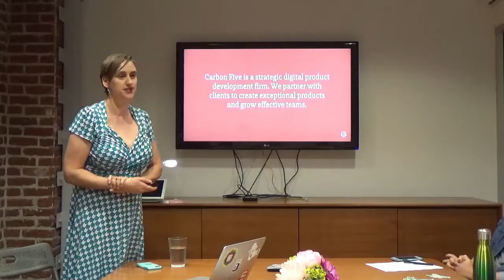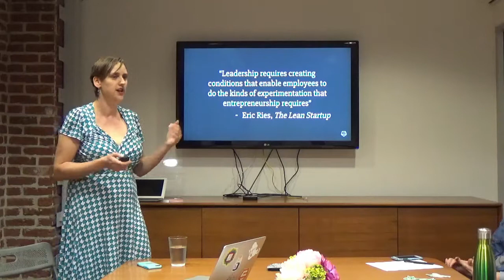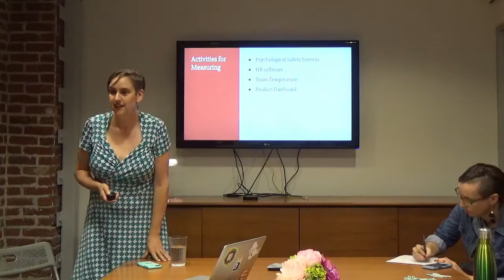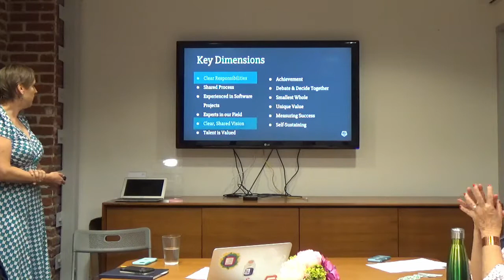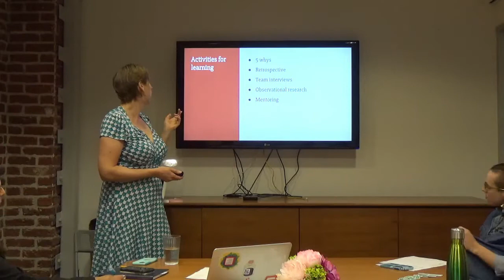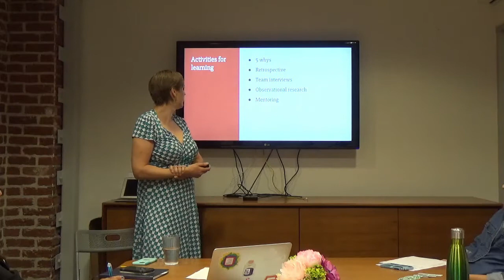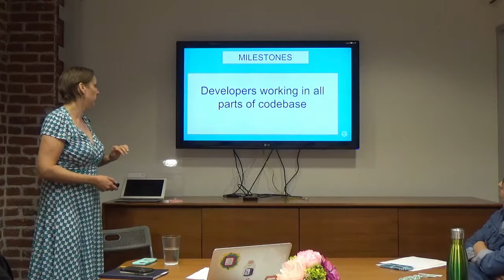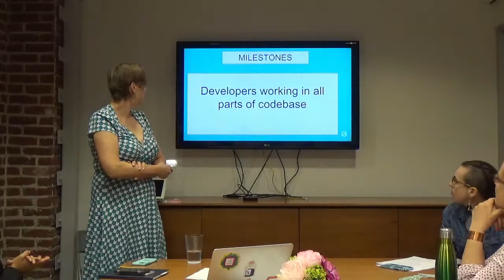How to Develop Product Teams by Carbon Five Product Manager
Product Management event in Santa Monica about how to develop product teams.

As product people, we spend a lot of time planning our products.

We have a host of skills and practices that we use to roadmap, test, design and learn. We also know that great products are built by great teams. But our practice doesn’t include the conscious design of team dynamics. What if we put more thought into how we create the teams that create our products?

Janet Brunckhorst talked about how product managers need to think differently about how they develop product teams and how the product toolkit can be used to influence team dynamics.

As someone who is never satisfied with the status quo, Janet Brunckhorst, Principal Product Manager at Carbon Five, has been applying her passion for transformation to organizations large and small for more than a dozen years. With a background in critical thinking, Janet specializes in diagnosing and solving complex organizational issues for product teams.

She played a key role in implementing Agile practices and digital transformation at travel publisher Lonely Planet and BBC Worldwide before founding a digital consultancy in Melbourne, Australia. She then moved to San Francisco to lead product at the Asian Art Museum, bridging the museum's cultural tradition with its digital future.

ABOUT US:
We host product management, data and coding events every week in Silicon Valley, San Francisco, Los Angeles, Santa Monica, Orange County and New York.

If you want to become a product manager in 8 weeks, see our upcoming courses